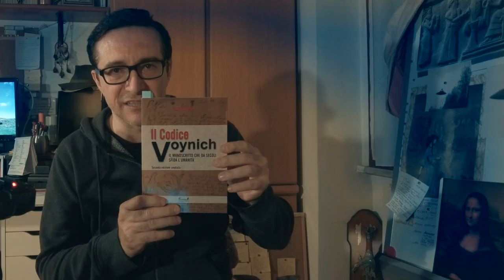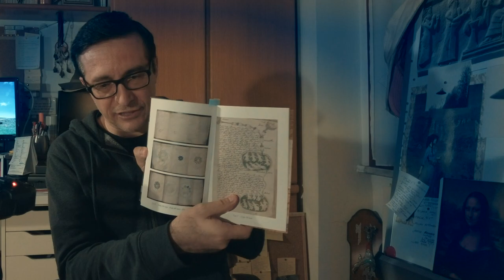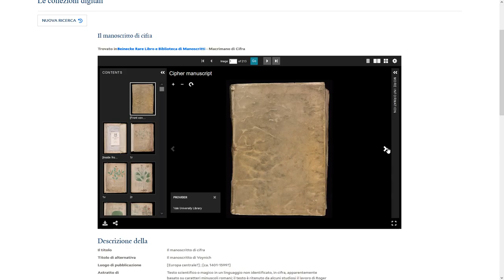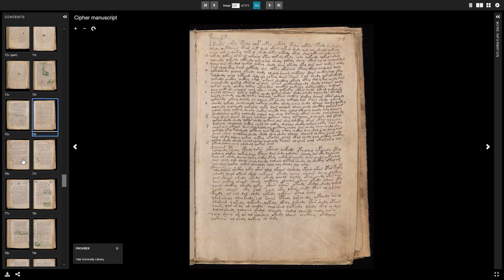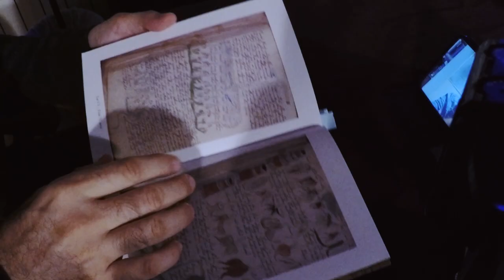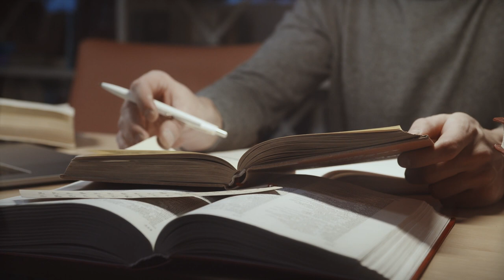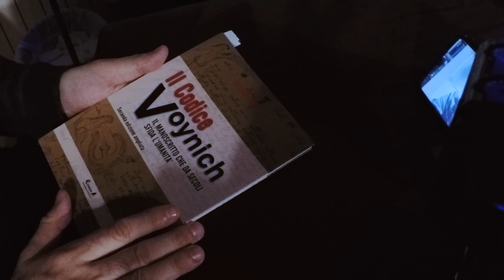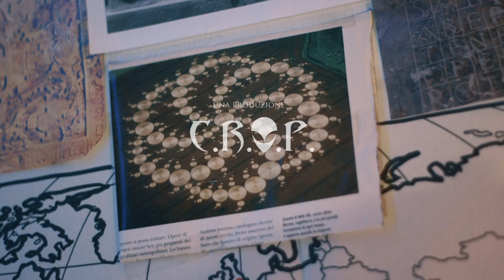X Dimension - Il Codice Voynich - Intervista a Claudio Foti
Giorgio Pastore intervista Claudio Foti, autore del libro Il Codice Voynich (Eremon Edizioni).

Anno 2023